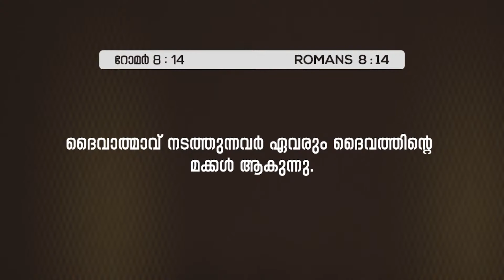ദൈവാത്മാവ് നടത്തുന്നവർ | PR.JIBIN P R | മുഴുരാത്രി പ്രാർത്ഥന | POWERVISION TV